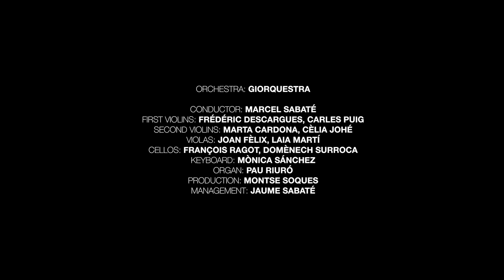Transfiguració de la Nau - Full Show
"Transfiguració de la nau" is an immersive show that transformed the space of the cathedral of Girona through the hypnotic interplay of lights and live music.

ARTISTIC PROFILE:
Direction: Xavi Bové
Creative and lighting design: Onionlab
Music composed by: Zinkman

Orchestra: GIOrquestra
Conductor: Marcel Sabaté
First Violins Frédéric Descargues, Carles Puig
Second Violins: Marta Cardona, Cèlia Johé
Violas: Joan Fèlix, Laia Martí
Cellos: François Ragot, Domènech Surroca
Keyboard: Mònica Sánchez
Organ: Pau Riuró
Production: Montse Soques
Management: Jaume Sabaté

Sound: Estudis 44.1
Technical Suppliers: Lightlumina and BTM
Acknowledgments: Gustavo Torres Mendoza

A project comissioned by Ajuntament de Girona
With the collaboration of Catedral de Girona, Bisbat de Girona, Departament de Cultura de la Generalitat de Catalunya and Diputació de Girona.

Show for all audiences.
It can be adapted to other locations, including outdoor.

Gothic art is characterized by the grandeur of its buildings, verticality and a light transfigured through stained glass and rosettes. Cathedrals from all over were filled with light, a feature that shaped the new Gothic space.

On the occasion of the 600th anniversary of the cathedral nave of Girona, "Transfiguració de la Nau" (Transfiguration of the Nave) is presented, an immersive spectacle that transforms the space with a new light transfiguration, in this case at a musical rhythm.

The show consists of four parts corresponding to four musical movements: INTROSPECTION, RESEARCH, TRANSFIGURATION and PLENITUDE.

The music, composed for the occasion, is a mixture of contemporary minimalist classic style with touches of electronics. This aims to modulate an evolution throughout the different phases, with more intimate and other more intense fragments, with constant movement, creating a hypnotic experience inside the nave.

As a whole, synchronous electronic sounds will be merged with the lights, with music performed by ten musicians, consisting of strings (two first violins, two violins, two violas, two violoncellos), a piano and an organ. The latter brings the characteristic sound of the Cathedral of Girona, exploring its limits, while the strings add the dramatic melodies and sound loops with organic features, and the piano plays a more minimalist role throughout the composition.

The latest technologies are the great allies in this project to design a complex lighting control system in real time, which allows creating different sensations along the show. Audience attention will be directed to different details of the architecture. Together, a delicate choreography of lights with decided elegance and solemnity is performed.

This proposal could also be seen outside the Cathedral with a light installation, extending the project all around Girona.

A breathtaking spectacle that connects music, lights and emotions.